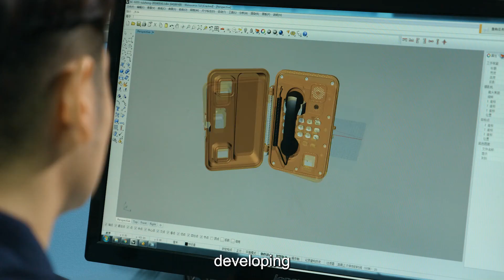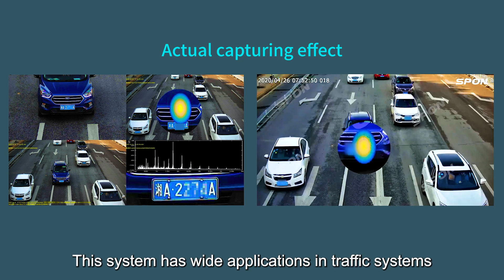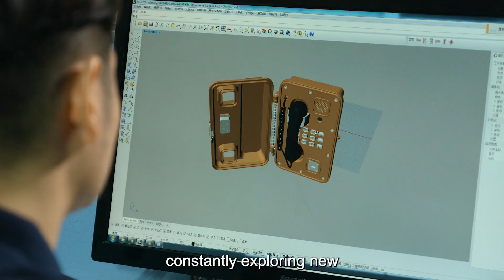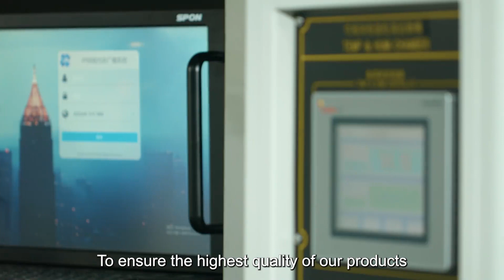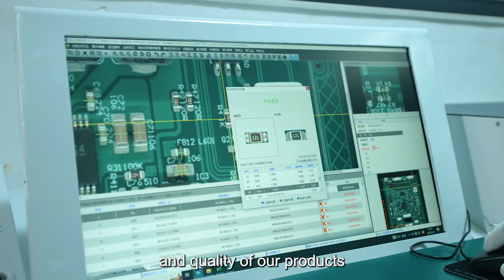[Coompany] Meet SPON Communications, The Experts in Audio Solutions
Welcome to SPON Communications! We aim to be a leading provider of cutting-edge audio solutions, specializing in IP Intercom, Public Address, Conference, Noise Detection, and surveillance Microphone systems. Our products can be deployed in various settings such as schools, hotels, gas stations, transportation, and corporate environments to enable live paging announcements, scheduled alerts, emergency quick help, and more.

In this video, we'll give you an overview of our company, showcasing our expertise and commitment to delivering the latest in iot audio technology.

At SPON Communications, our mission is to provide unparalleled quality and performance in everything we do. We're excited to share our latest products, tutorials, and industry insights with you. So, sit back, relax, and enjoy the video.

Discover our unique story and explore our audio solutions by visiting our

we have the perfect audio solution for your needs. Visit us now to learn more!